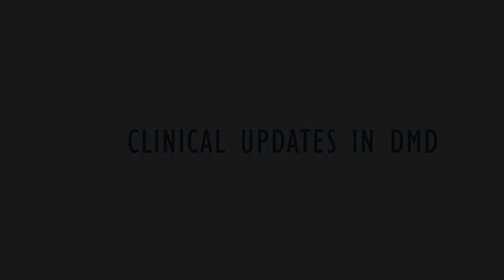Fall 2023 Conference Coverage: Updates in Duchenne Muscular Dystrophy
New therapies on the market and in clinical trials makes this a quickly changing time for clinicians who treat patients with Duchenne Muscular Dystrophy (DMD) and Limb-Girdle Muscular Dystrophy (LGMD). Neuromuscular experts who attended national and international conferences provide updates on these changes, the latest data, and the impact on the clinical management of patients with DMD and LGMD.